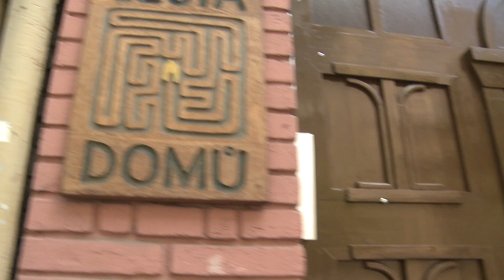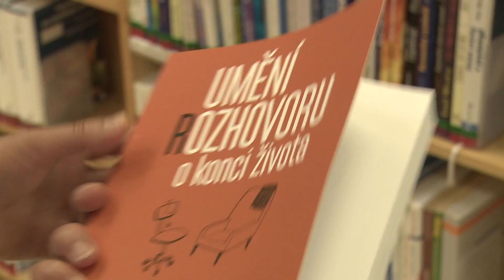Cena života - Martin Loučka (psycholog)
Martin Loučka původně vůbec nechtěl být psychologem. Dnes je ve svých 31 letech ředitelem Centra paliativní péče a coby psycholog se v rámci týmu odborníků stará o nevyléčitelně nemocné a jejich rodiny. Spolu se svými kolegy se snaží změnit systém péče o takové pacienty a umožnit jim důstojné umírání. Projekt Cena života, v jehož rámci jsme se ptali známých osobností na jejich pohled, realizovala NN Životní pojišťovna